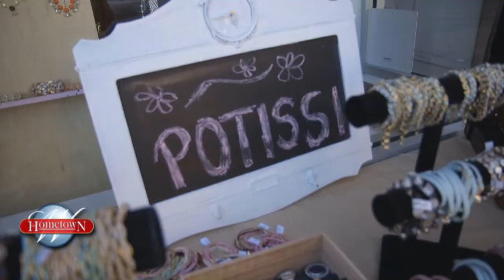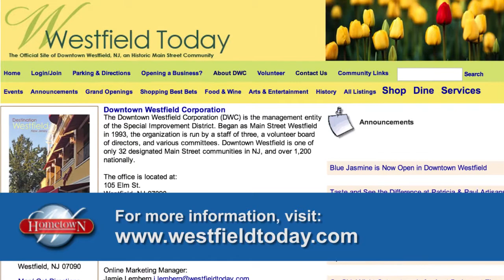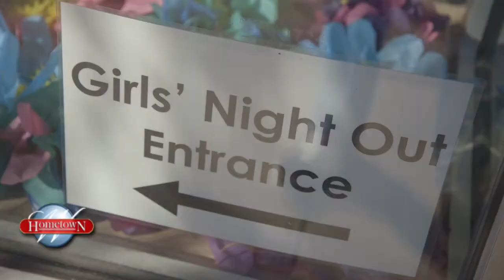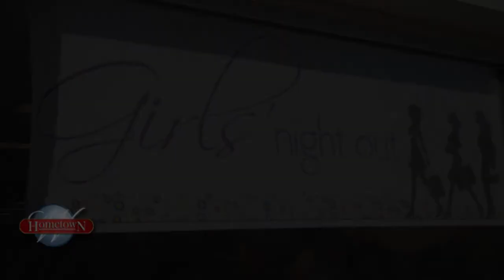Girls Night Out Westfield - Spring 2014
Highlights of the 7th Girls Night Out held in Westfield, New Jersey.  Merchants featured include Alex and Ani, Potissi, South Moon Under, Sole Shoes, Farmhouse Store, Patricia & Paul, Akai Restaurant. Remember to Shop Westfield First!